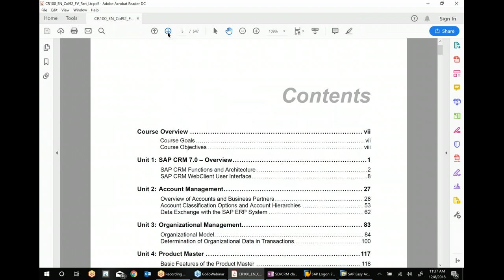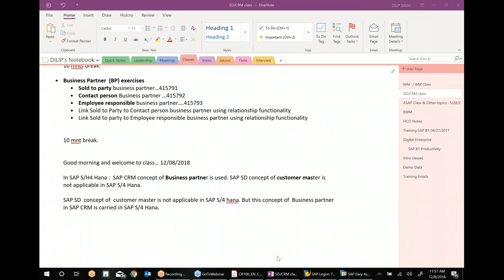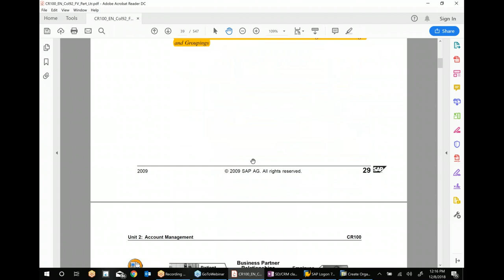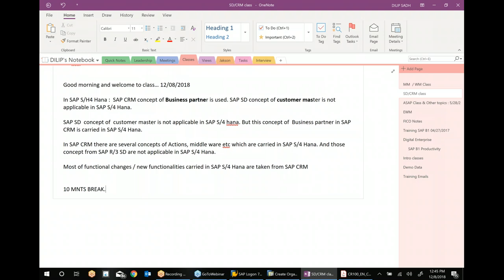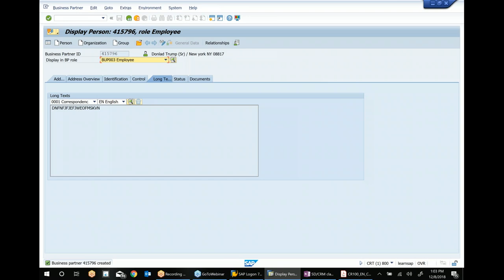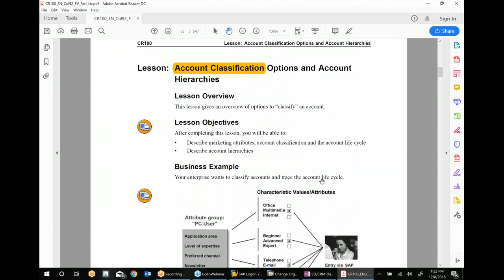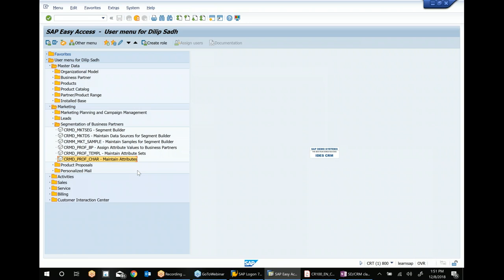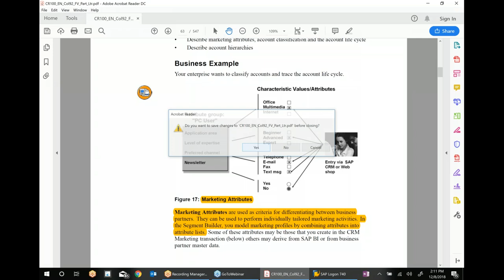SAP CRM Training | Part 2 | ( CR100)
SAP CRM Training  : Learn SAP CRM 7.0

This video provide SAP CRM (  PDF = CR100).
"Excellent & Affordable” Training from SAP Consultant with
1) International SAP implementation experience since 1998
2) 5000 students Taught in SAP and growing
3) Corporate and Individual SAP Trainings provided

Kind regards and many thanks.